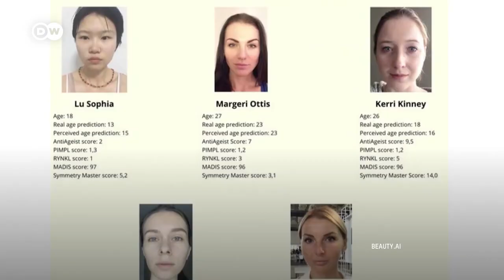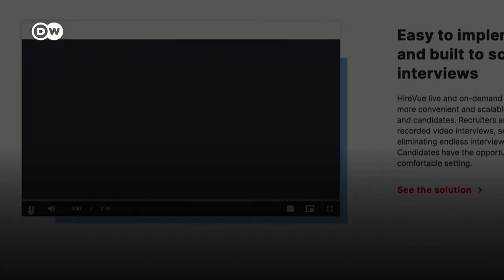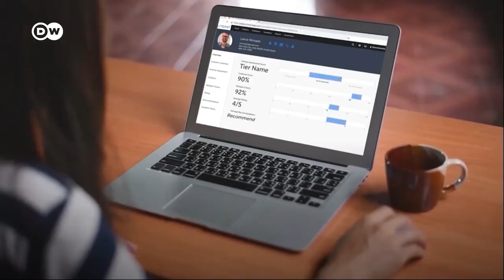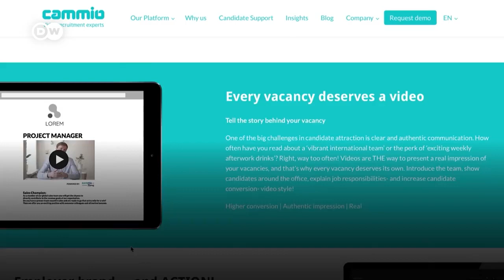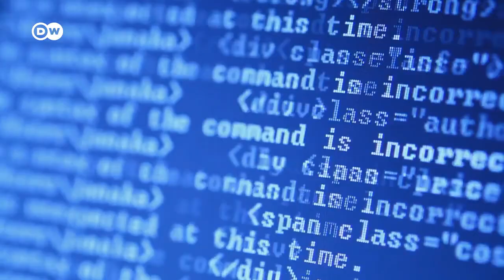Inteligencia artificial racista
Entrevistas laborales objetivas con inteligencia artificial. Es lo que prometen muchos programas informáticos. Cada vez más empresas los utilizan, para formar equipos de trabajo más diversos. Pero los análisis muestran que estos softwares son sexistas y racistas. ¿Quién es más imparcial, el humano o la máquina?